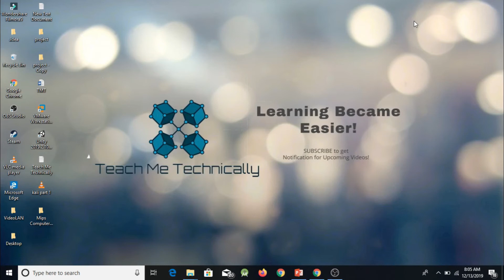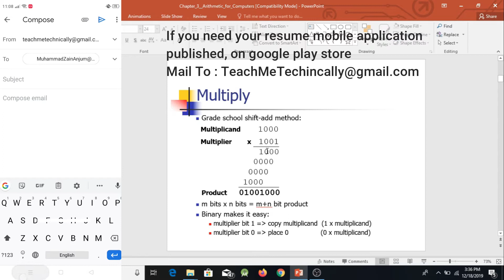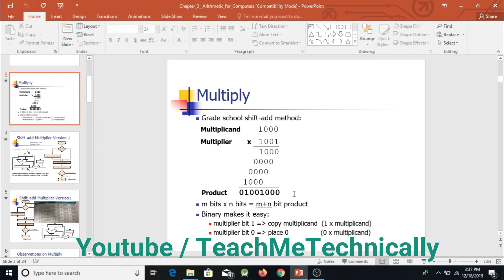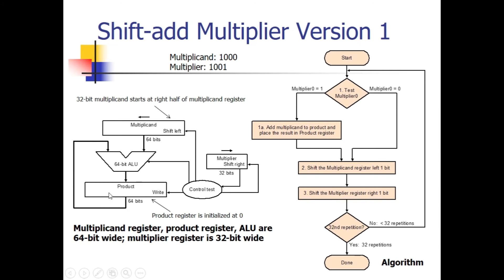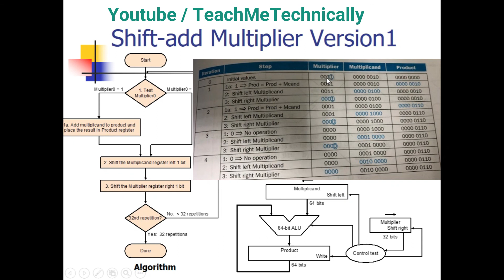6- Shift Add Multiplier Version 1 | Computer Organization and Architecture | MIPS Architecture Hindi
Books:
1. M. Morris Mano, Computer System Architecture 3rd Edition 1993, Prentice Hall
2. David A. Patterson, John L. Hennessy, Computer Organization and Design: The hardware/software interface, 5th Edition